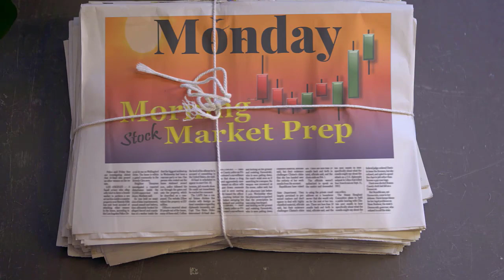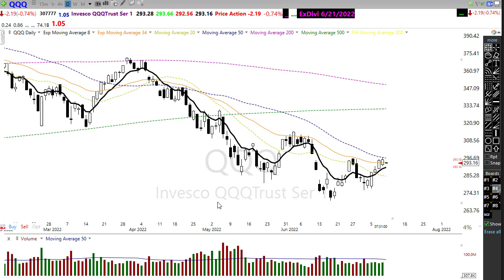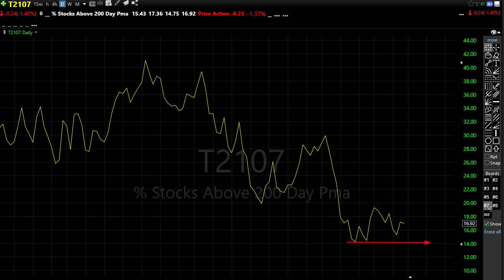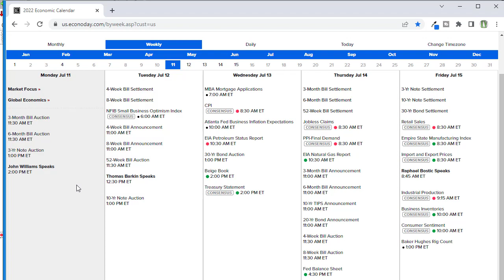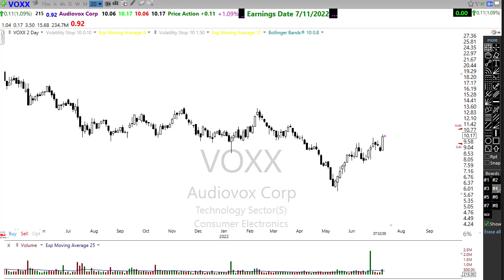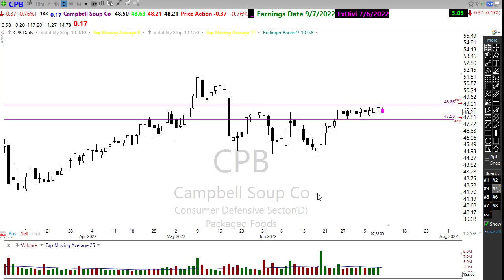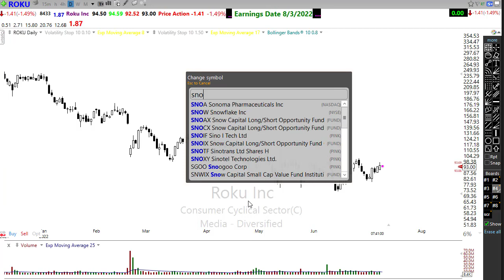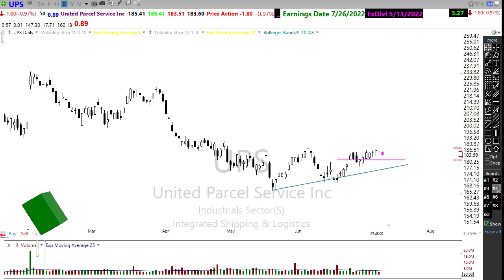Morning Market Prep | Stock & Options Trading | 7-11-22